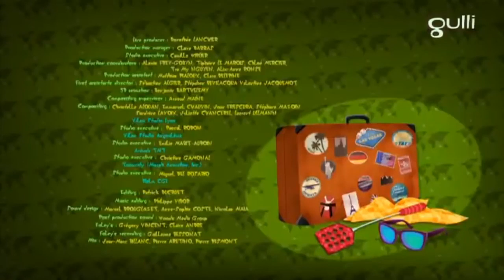Oggy and The Cockroaches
Oggy action